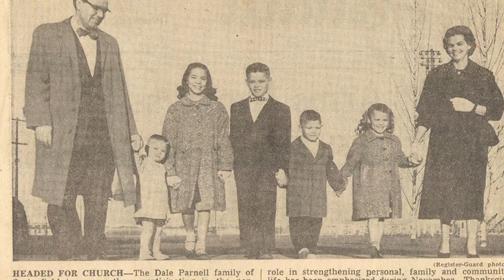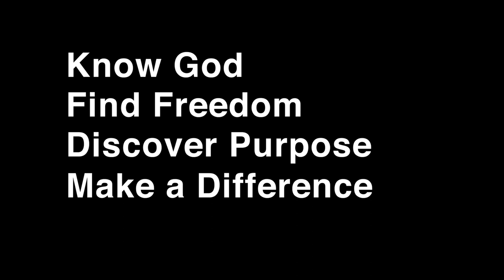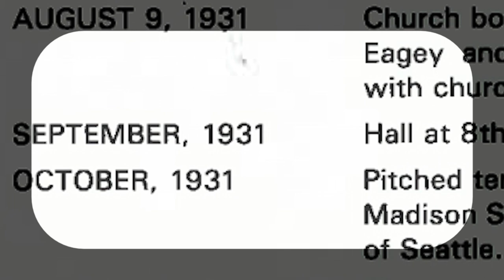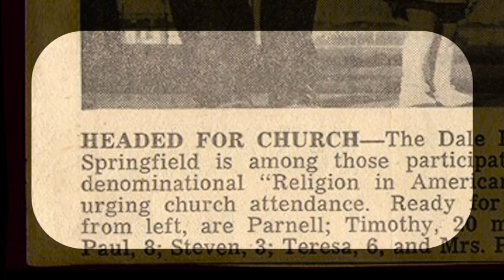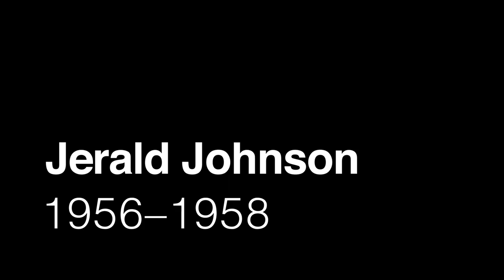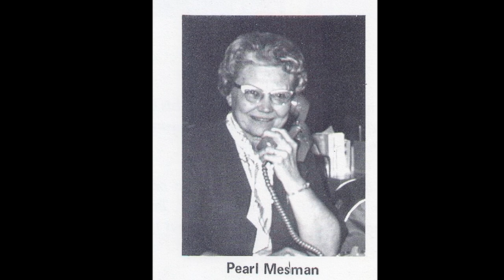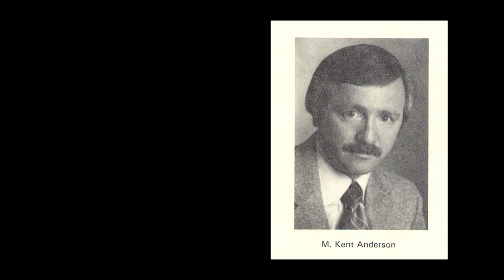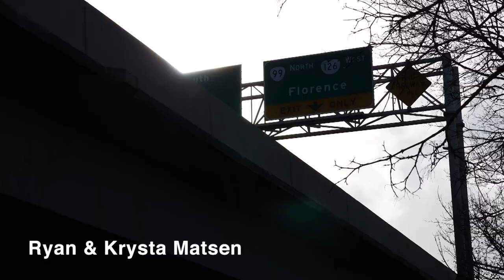Our Story: The 90-Year History of Eugene First Church of the Nazarene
Eugene is a city that God loves. He created the people and the place.

The Great Depression was raging, the church building burned down, our lead pastor fell ill and had to resign, and we moved into a tent to worship. 90 years ago, a small band of people formed Eugene First Church of the Nazarene in Eugene, Oregon. It wasn't easy. It was nothing short of a miracle as this Faith Family trusted God with a River-Stepping Faith. And God isn't finished yet.

As you hear the story God is weaving here, we invite you to join your story with ours. We're people simply responding yes to Jesus as we learn to Know God, Find Freedom, Discover Purpose, and Make a Difference. What's your story?

Faith Promise clip used with permission from Nazarene Communications.